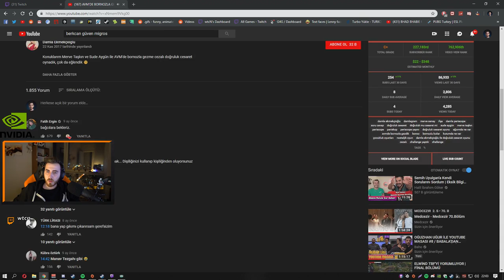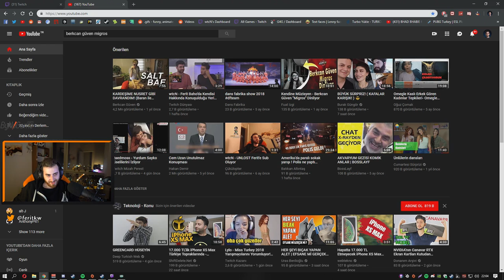Wtcn AVM'DE BORNOZLA GEZME Videosunu izliyor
wtcn,wtcn izliyor,wtcnn,awmde bornoz,Wtcn AVM'DE BORNOZLA GEZME Videosunu izliyor,sadecebar,jahrein